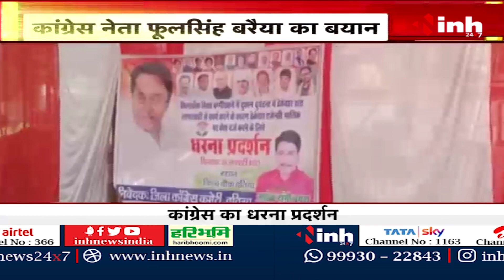Congress Leader Phool Singh Baraiya Statement | 'एक साल बाद हम SP और Collector का तेल निकाल देंगे'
INH, Congress Leader Phool Singh Baraiya Statement | 'एक साल बाद हम SP और Collector का तेल निकाल देंगे'